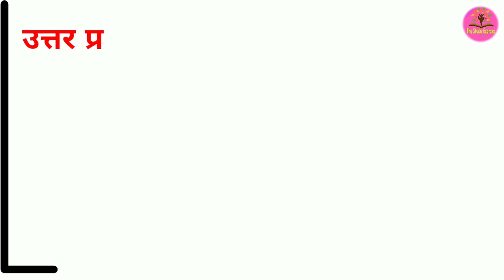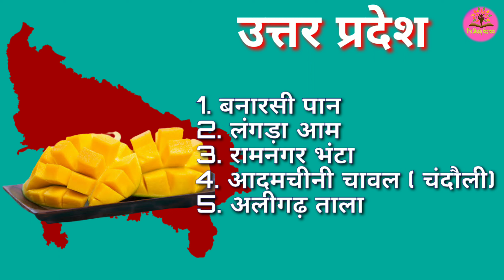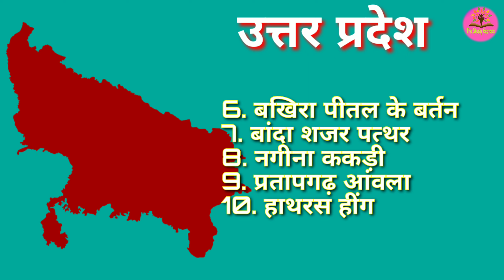2023 latest New G.I. Tags from different part of India